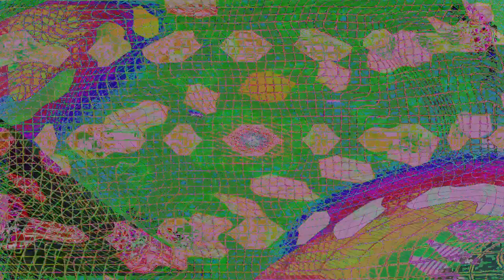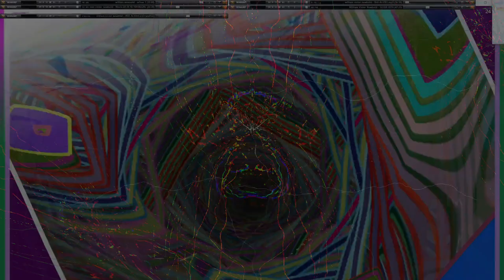Movie 24 09 28 13h16m47s series H time puppets part one